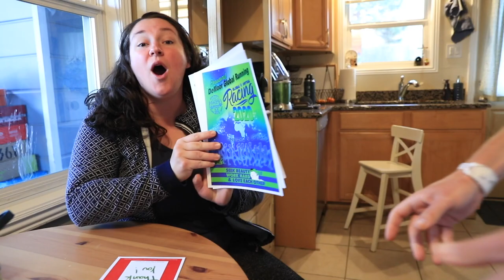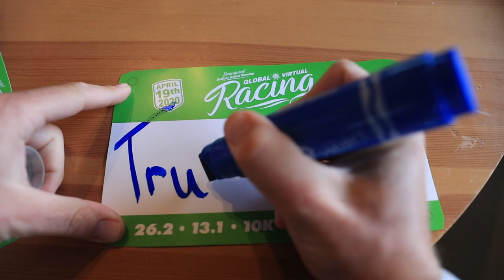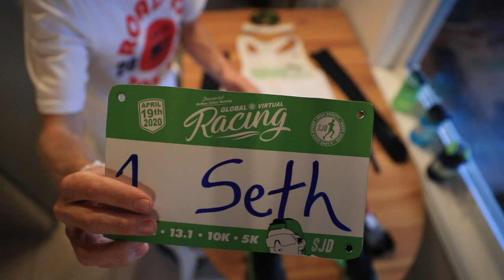RACE DAY!!! DeMoor Global Running Virtual Races 2020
Let's go! DeMoorGlobalRunning unites! See you at the finish line!

👉THANK YOU for picking up your running shoes from the "DeMoor Global Running Store". TRULY GRATEFUL!

🔹 My current Running Shoes from Running Warehouse:

**ROAD SHOES**

**TRAIL SHOES**

• Mailing Address:
USA

Seek Beauty
Work Hard &